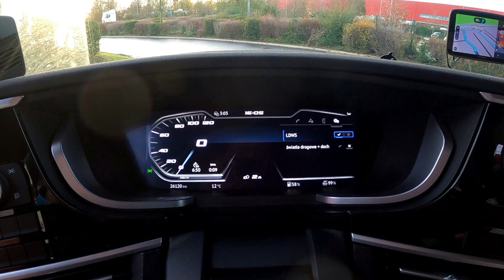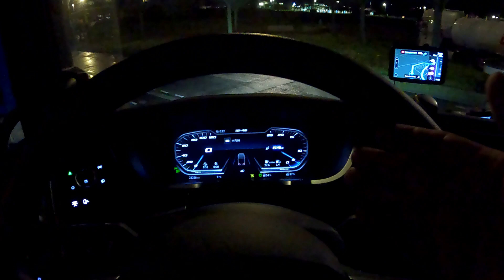#66 /4 N104 obwodnica Paryża zabrała mi czas